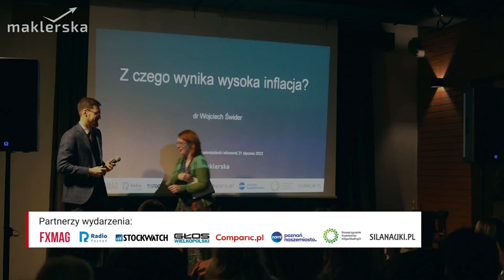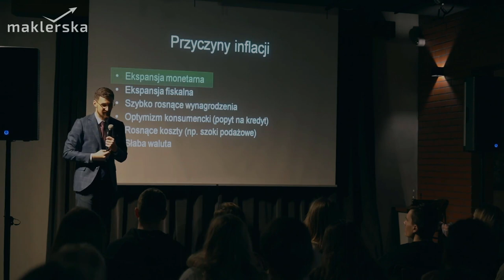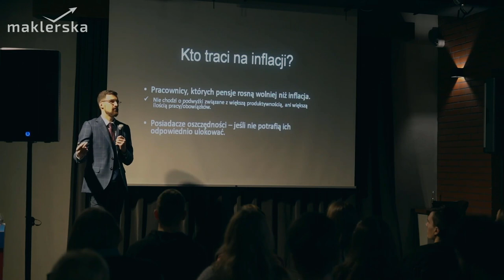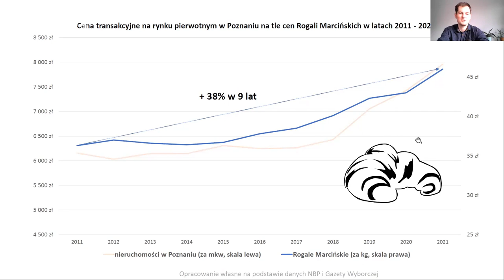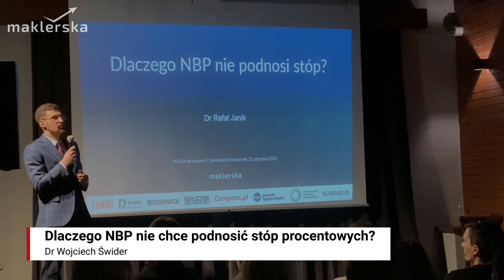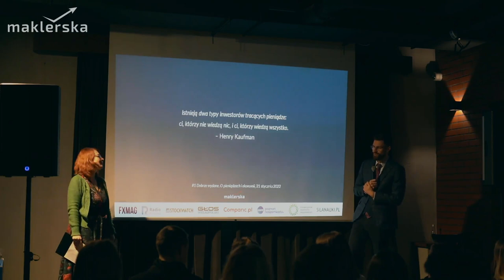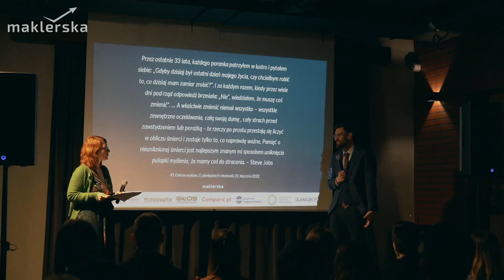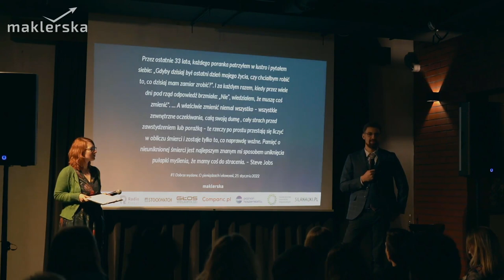#1 O inflacji, NBP i nieruchomościach – dr Wojciech Świder i dr Rafał Janik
• O czynnikach wpływających na rosnące ceny
• Kto na inflacji zyska a kto straci
• Dlaczego oprocentowanie lokat bankowych jest tak niskie
• Jak mają się ceny nieruchomości w obecnych realiach

Wykłady:
0:00:11 Z czego tak naprawdę wynika inflacja? – Dr Wojciech Świder
0:28:18 Kto na inflacji traci a kto zyskuje? – Dr Wojciech Świder
0:46:53 Nieruchomości są drogie. Czy na pewno? – Dr Rafał Janik
01:05:08 Dlaczego NBP nie chce podnosić stóp procentowych? – Dr Wojciech Świder

Pytania:
01:20:20 Jak postęp technologiczny wpływa na liczenie inflacji?
01:28:17 Jaki jest czas trwania podwyższonej inflacji i kiedy stopy procentowe zostaną obniżone?
01:32:06 Jak inne kraje przeciwdziałają inflacji i jak sobie z tym radzą?
01:34:09 Jak obecna sytuacja odbije się na światowych rynkach kapitałowych?
01:36:03 Jak ocenia Pan program Polski Ład oraz perspektywy rozwoju polskiej przedsiębiorczości?
01:39:21 W co lokować wolne środki przy 10% inflacji i drogich nieruchomościach?
01:41:58 Co jako społeczeństwo możemy zrobić, aby zatrzymać inflację?
01:43:45 Czy i jak ma Pan zdywersyfikowany portfel inwestycyjny?
01:47:55 Jakie są realne szanse wystąpienia zjawiska stagflacji? Czy rząd będzie naciskał na obniżkę stóp procentowych, aby uniknąć recesji?
01:50:26 Czy przy obecnej marży kredytów hipotecznych na poziomie 5% i inflacji wynoszącej 8% jesteśmy w stanie zarobić na kredycie?
01:52:07 Jaka jest Pańska opinia na temat Trader21 i jakie są Pańskie autorytety w dziedzinie ekonomii?

Szczegółowa wiedza z zakresu botaniki, fizyki, czy chemii nie jest potrzebna, by realizować codzienne obowiązki. W przypadku ekonomii sytuacja wygląda jednak inaczej. Nieustannie podejmujemy konkretne działania finansowe oraz własnymi decyzjami, np. wyborczymi, wpływamy na otoczenie. Właśnie dlatego każdy powinien rozumieć podstawowe procesy ekonomiczne i gospodarcze, aby dzięki temu móc świadomie podnosić jakość swojego życia oraz środowiska, w którym funkcjonuje.

Jak zostać ekonomicznie świadomą osobą, nie posiadając kierunkowego wykształcenia?

Prosto. Wystarczy brać udział w spotkaniach z cyklu „Dobrze wydane. O pieniądzach i ekonomii”. Podczas serii wykładów omówione zostaną gospodarcze tematy, o których tak wiele się mówi, a niewiele osób je rozumie.